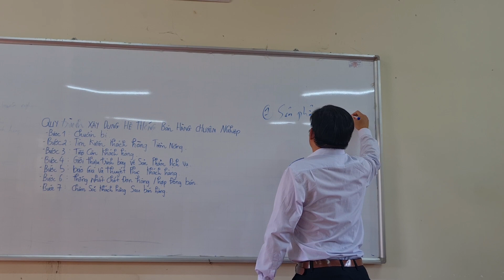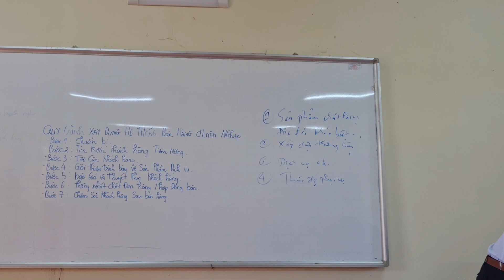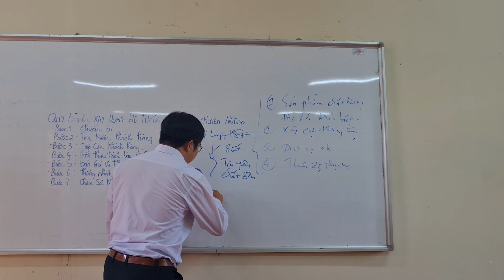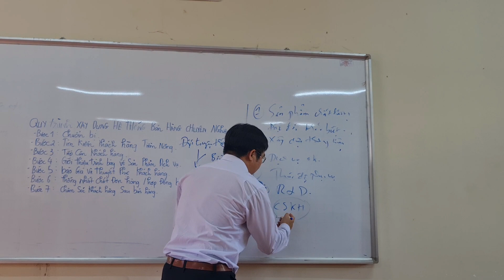THẠC SĨ ĐINH LĂNG XÂY DỰNG HỆ THỐNG BÁN HÀNG CHUYÊN NGHIỆP